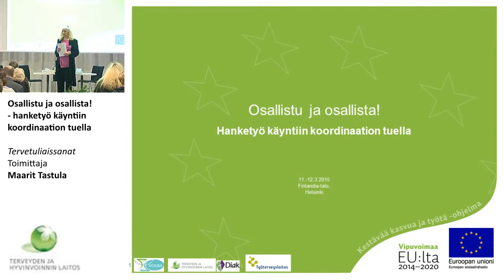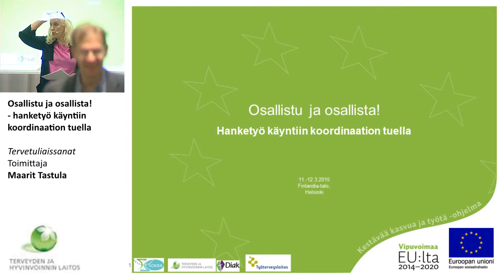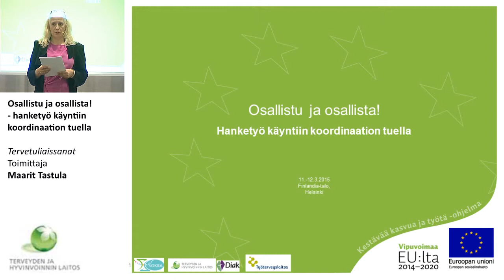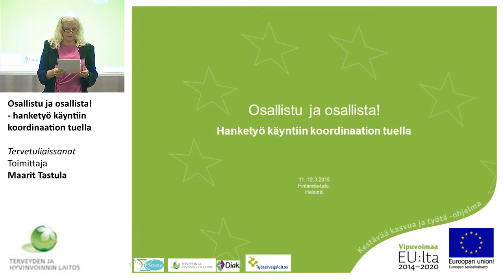Tervetuliaissanat, Osallistu ja osallista! – hanketyö käyntiin koordinaation tuella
Tervetuliaissanat
Toimittaja Maarit Tastula